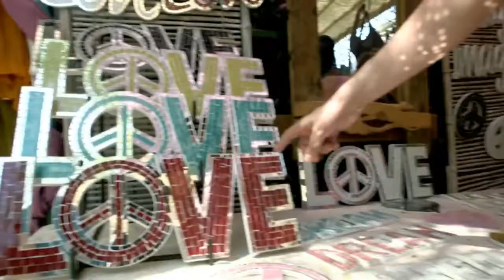Lets Dance Remix148 - Bernard Vereecke ft Elodie Shane (Video clip HD)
Lets Dance Remix148 - Bernard Vereecke ft Elodie Shane (Video clip HD) / VIDEO CLIP HD STEREO EN EXCLUSIVITE SUR YOUTUBE Official Music Video / Lien Direct vers iTunes Store pour Tous les Albums ... ... / DJ et Programmateur: Pour le lien de téléchargement MP3 320kbps 5,59Mo 2'26'' 128,18bpm Eb (Mi bémol), me contacter sur mon booking ... ... / PHOTO GENERIQUE ... ... / © 2017 Bv Prod Music / LIENS BERNARD VEREECKE: *** Site Web officiel *** Biographie *** Le channel YouTube officiel de Bernard Vereecke *** La chaîne Dailymotion officielle de Bernard Vereecke *** La page MySpace officielle de Bernard Vereecke *** Le suivi Twitter *** Le Facebook artiste officiel Bernard Vereecke *** iTunes artiste officiel Bernard Vereecke *** Amazon officiel Bernard Vereecke *** Vimeo officiel *** Wistia *** Sky Blog Music officiel *** (sites certifiés officiels)